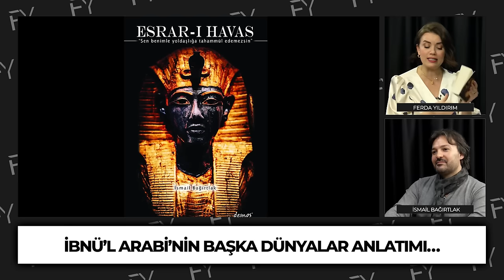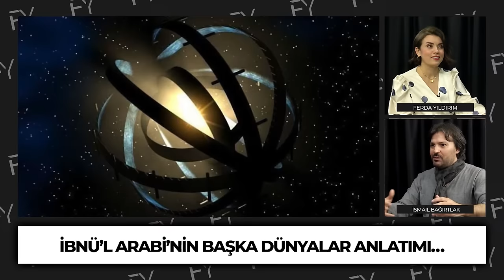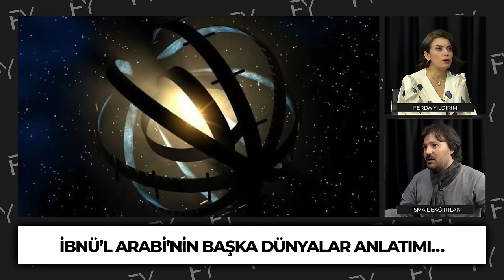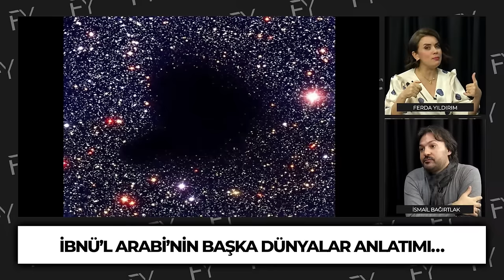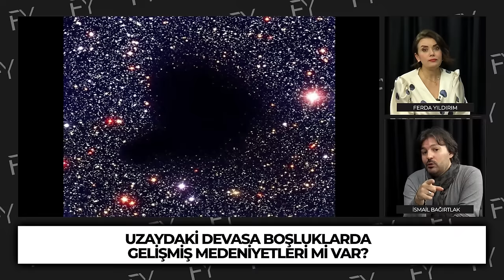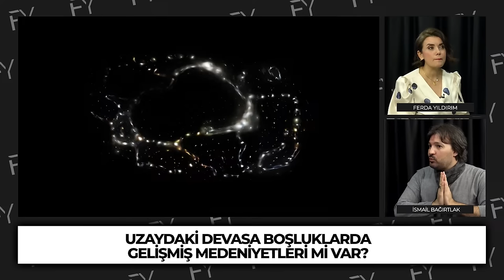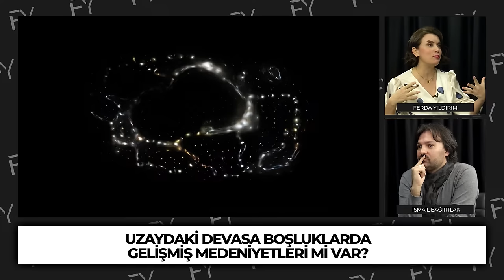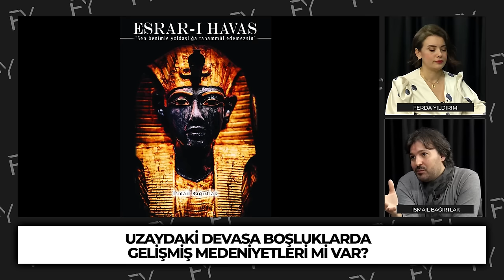İBNÜ’L ARABİ 800 Yıl Önce Söylemiş Başka Dünyalar! Varsa Herkes Nerede? | Ferda Yıldırım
İBNÜ’L ARABİ 800 Yıl Önce Söylemiş Başka Dünyalar! Varsa Herkes Nerede? | İsmail Bağırtlak & Ferda Yıldırım

00:00 Giriş
03:47 İbnü'l Arabi Bunları Neden Yazdı?
08:47 Küre Bizlere Neler Anlatıyor?
12:14 İbnü'l Arabi'nin Başka Dünya Anlatımı
16:52 Uzayda Boşluklarda Gelişmiş Medeniyetler Var Mı?
27:59 Tek İnsan, Yaratılmış Sen Değilsin!